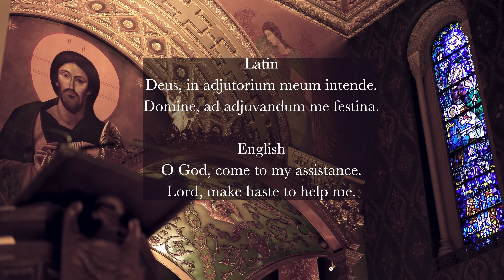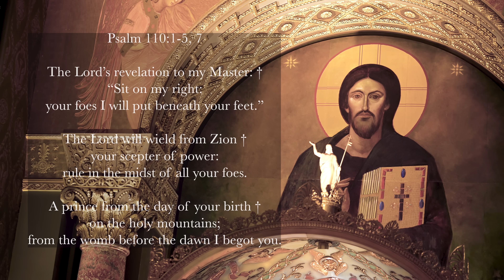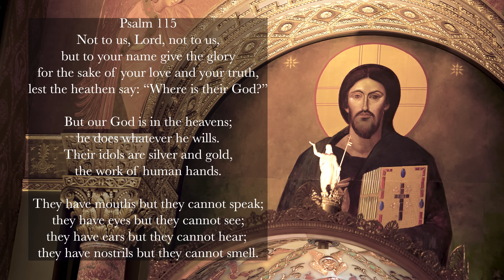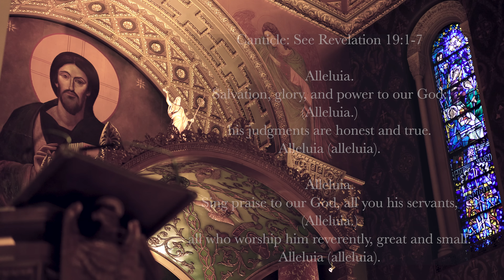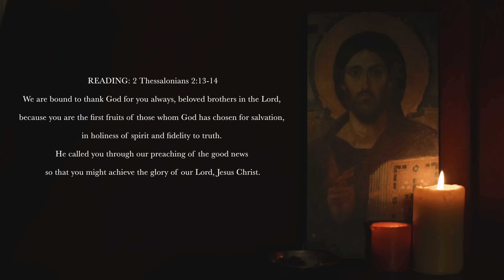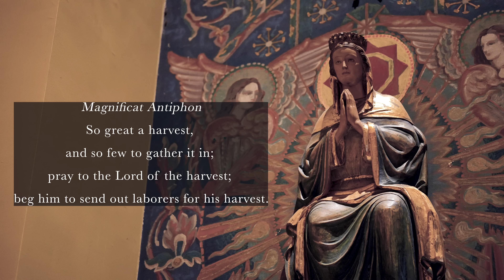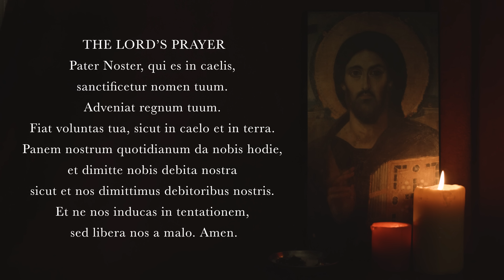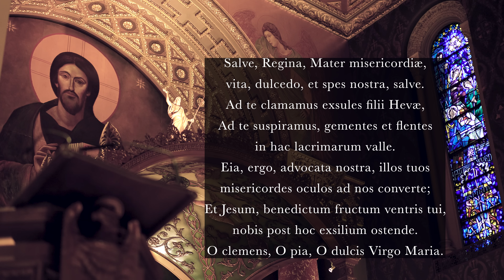7.3.22 Vespers, Sunday Evening Prayer of the Liturgy of the Hours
Vespers II, Sunday Evening Prayer on the 14th Sunday in Ordinary Time, July 3rd, 2022.

00:00 Deus in Adjutorium – "O God come to my assistance"
00:41 Hymn: "O Lux Beata Trinitas," Saint Ambrose of Milan, 4th century, Translated by John Mason Neale, 19th century
02:14 Psalm 110v1-5, 7
04:37 Psalm 115
08:17 Canticle: See Revelation 19v1-7
10:45 Reading: 2 Thessalonians 2v13-14
11:31 Responsory: Our Lord is great, mighty is his power.
12:06 Canticle of Mary (Magnificat)
14:23 Intercessions: Remember your people, Lord.
16:22 The Lord’s Prayer – "Pater Noster"
17:13 Concluding Prayers
18:15 Salve Regina – Bl. Hermann Contractus